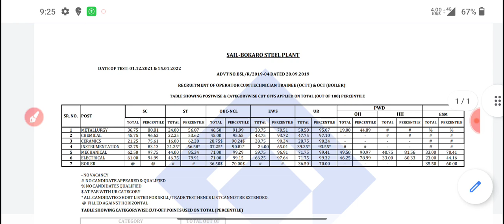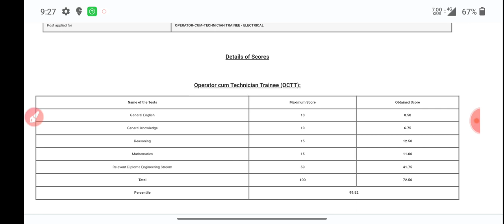SAIL bokaro final result out|| check your marks|| Step By Step||sail 2022 result out||official